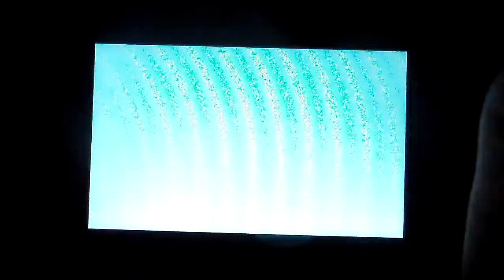Guida Pokemon Y parte 4- Violetta Capopalestra